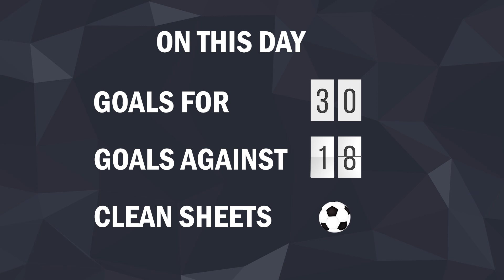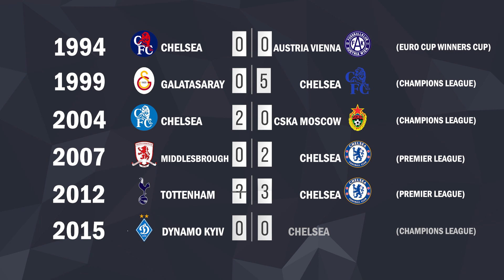20 October in Chelsea FC History | Chukwuemeka & Claudio Ranieri Birthday | Goal Of The Day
October 20 in Chelsea FC History:
21 games played.
Top scorer of the day*: Tore André Flo - 2 goals, Juan Mata - 2 goals, Jorginho - 2 goals.
Birthday: Claudio Ranieri, Carney Chukwuemeka.
Goal Of The Day: Gianfranco Zola's goal against Galatasaray.